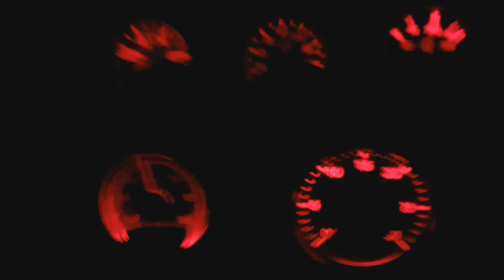KTTA Cummins powered 359 Peterbilt headed home from a tractor pull